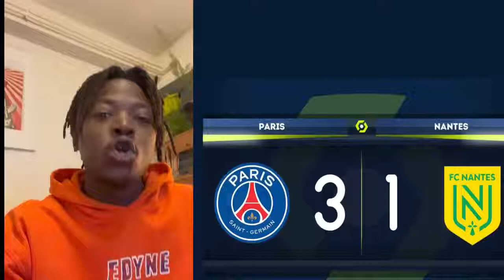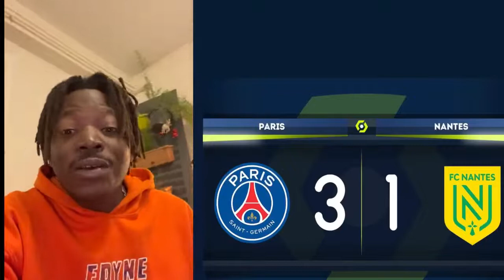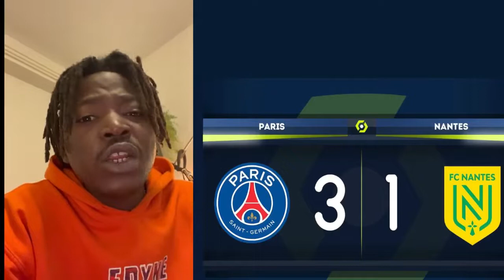CR7 Humilié ET LÉO MESSI QUI BRILLE ! VNR CR7 Fort Seulement qu'en Champions League??